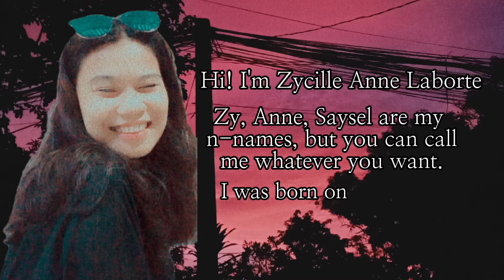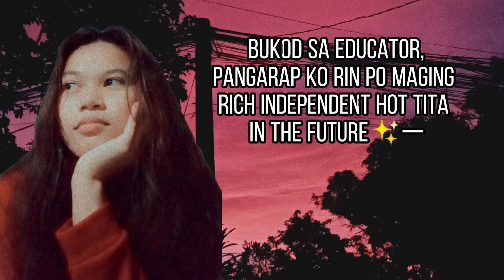Self intro. uWu👉👈